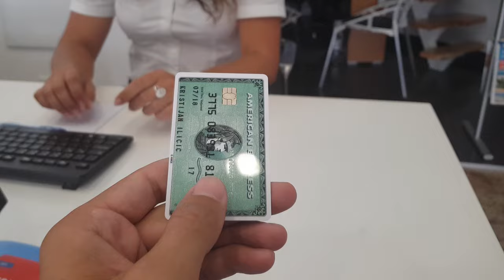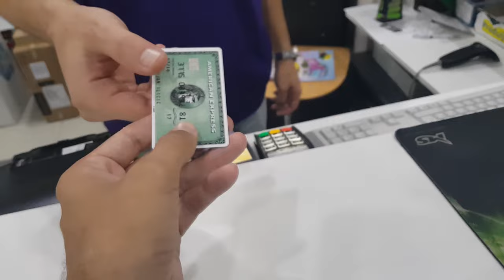I flew half the world to surprise my girlfriend for her birthday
After 3 months of being separated i decided to buy a ticket and fly to America and surprise my girlfriend for her birthday.  She had no idea that i am coming.

TKO SAM JA?

Pozdrav svima! Ja sam Kristijan Iličić - travel bloger i snimatelj koji je posjetio više od 100 država. Cilj mi je posjetiti svaku zemlju na svijetu. Moja misija je širenje pozitivnosti i sreće kroz kreativne videozapise i fotografije, istovremeno inspirirajući sve da izađu izvan svoje zone udobnosti i putuju svijetom.